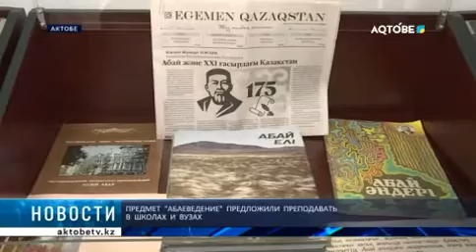ПРЕДМЕТ "АБАЕВЕДЕНИЕ" ПРЕДЛОЖИЛИ ПРЕПОДАВАТЬ В ШКОЛАХ И ВУЗАХ